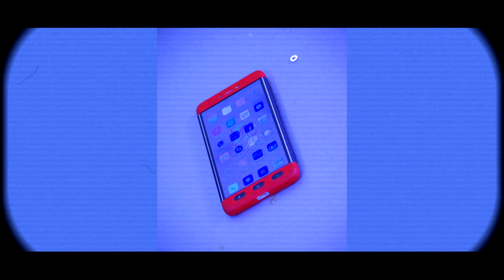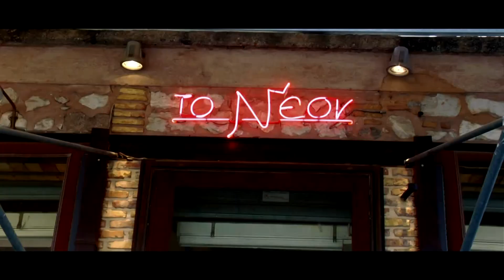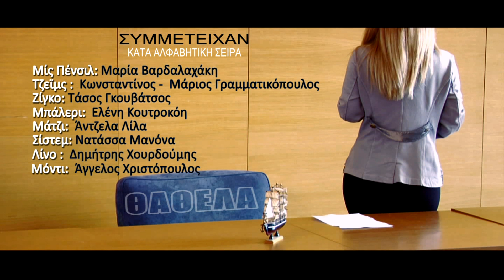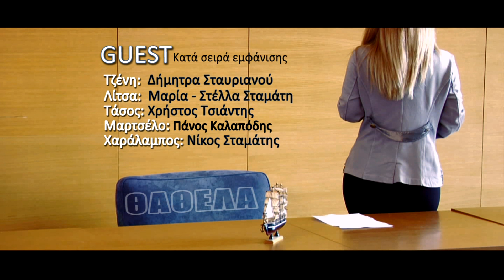ΘΑΘΕΛΑ επεισόδιο 1ο ΤΟ ΜΠΑΤΣΕΛΟΡ